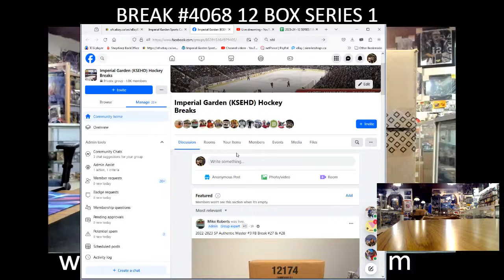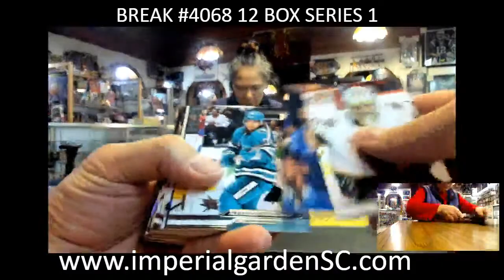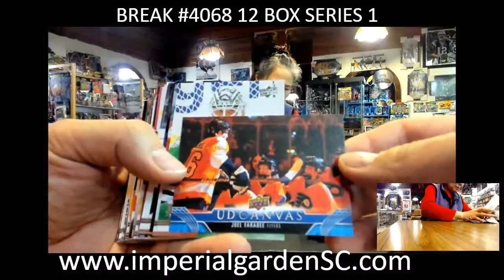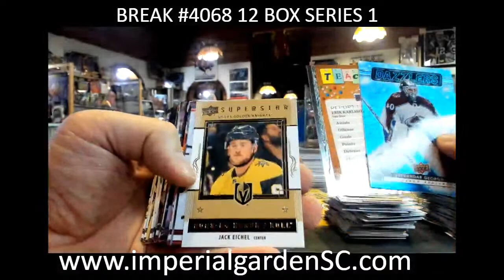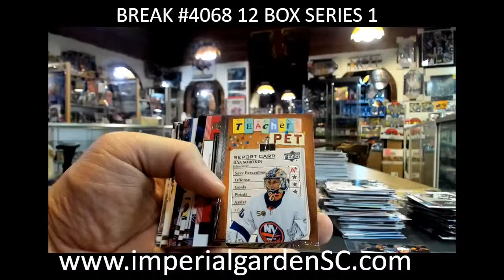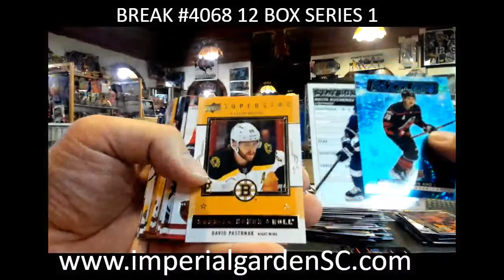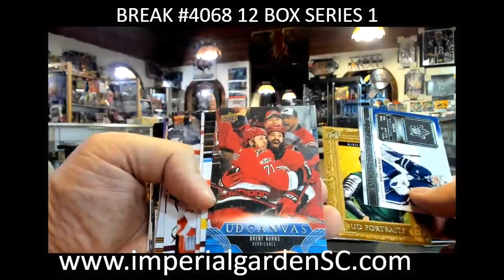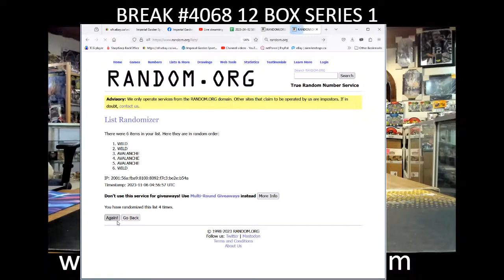BREAK #4068 : 12 BOX 2023-24 upperdeck SERIES 1 HOBBY NHL HOCKEY BOX CASE BREAK